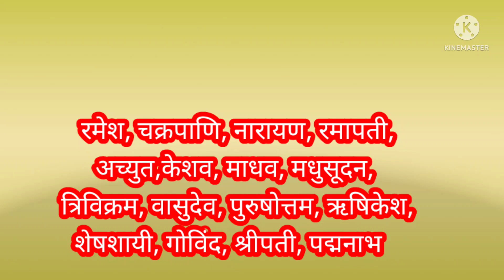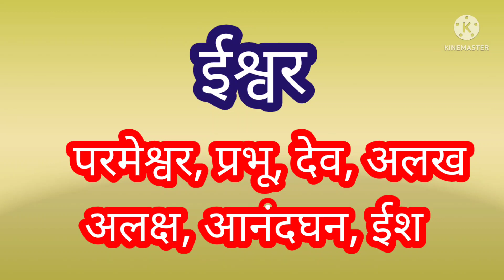परीक्षेत वारंवार येणारे समानार्थी शब्द l samanarthi shbda l marathi vyakrn by vishakha sawant